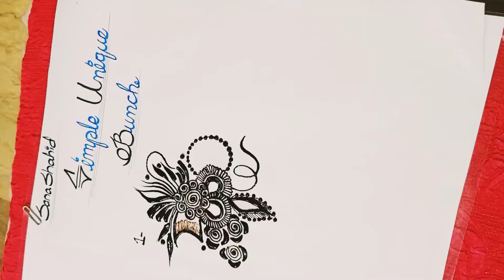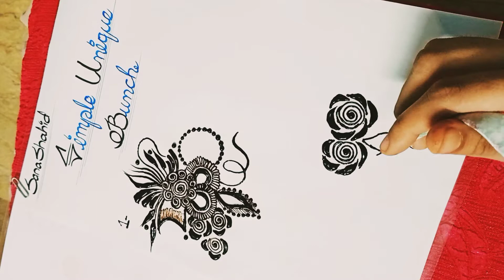The Expert Guide to Elegant bunches, The Beginner's Guide to Elegant bunches..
hey guys..
it's me Sana Shahid henna artist..

in this vedio I m going to make 2 simple , elegant , unique henna bunches which helps beginners alot..